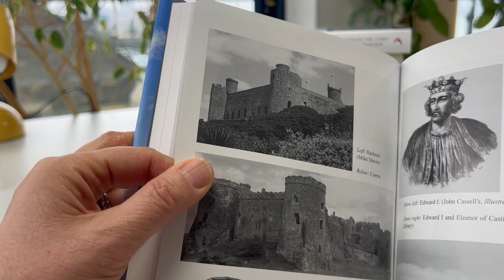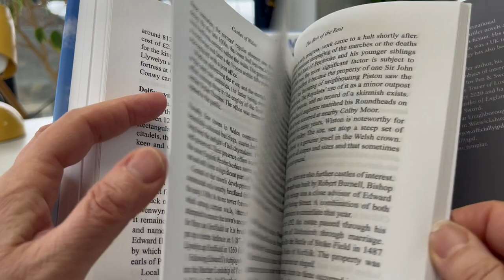CASTLES OF WALES by JOHN PAUL DAVIS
No country on earth has a higher concentration of churches and castles than Wales. The most famous date from the late 1200s and are rightly associated with Edward I of England who commissioned the construction of what is now often known as the 'Iron Ring' to act as a sign of dominance over the Kingdom of Gwynedd. Assisting Edward was his master mason, James of St George, probably of Crusader pedigree judging by the castles' appearance. It was in 1277 that Llywelyn ap Gruffudd, Prince of Gwynedd, met with Edward I in Aberconwy to finalise a treaty that would change the fate of both nations. His hand forced by Edward's invasion earlier that year, the acceptance of the terms confirmed not only short-term peace, but also that the rule of Wales would pass to Edward on Llywelyn's death. Both before and simultaneous to William the Conqueror's establishment of timber and stone fortresses in the south and borderlands, a process continued by many of his descendants, native structures also existed. Though often more palatial than protective, such constructions proved decisive to the ongoing wars, and were often chosen as sites for future castles. Many had begun as Roman forts whereas others date from more modern times and many now are romantic ruins, and others cherished family homes, hotels or museums. From blood-soaked heroes to long-lost legends, violent pirates to despotic Marcher lords, the book offers a fresh investigation into 69 castles and an extra Best of the Rest chapter covering another 30 with a paragraph or two each and a further 16 where gatehouses and ruins remain. 246pp, 16 pages of archive photos.